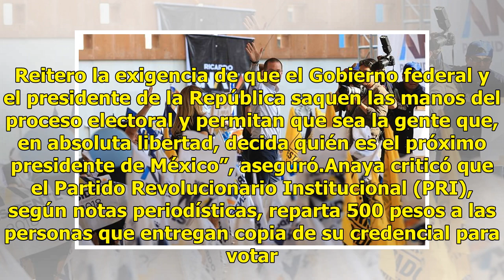Anaya insiste que la elección será entre el Frente y Morena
Ricardo Anaya, candidato de la Coalición Por México al Frente a la Presidencia, asistió al ensayo del debate presidencial en Mérida, Yucatán. Llegó acompañado de siete de sus asesores y se dijo preparado para el tercer y último debate, entre los candidatos a la Presidencia. Anaya aseveró que la elec...